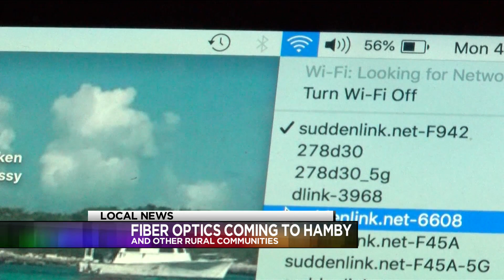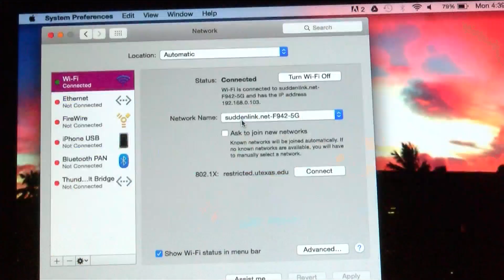Hamby residents welcome broadband Internet